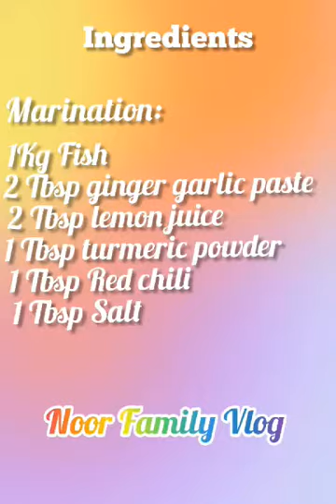How to cook Fish curry in my style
Ingredients
Marination:
1Kg fish
2Tbsp ginger garlic paste
2Tbsp lemon juice
1Tbsp turmeric powder
1Tbsp red chili
1Tbsp salt
Curry:
8Tbsp olive oil
3Medium size onion
1Tbsp garlic paste
1Tbsp ginger paste
1Tbsp cumin
1Tbsp Fenugreek
1Tbsp garam masala
1Tbsp red chili
1Tbsp paprika powder
1Tbsp coriander powder
1Tbsp Salt
Half Tbsp mustard seeds
Half Tbsp black paper
Note: Use fry oil for the cooking for better taste.